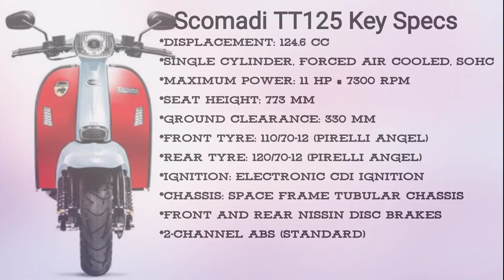THE NEW SCOMADI TT125 SCOOTER||INDIA'S MOST EXPENSIVE 125 CC SCOOTER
The Scomadi TT 125 launching in May 2018 will cost tag of Rs 1.98 lakh (ex-showroom, Pune) without accessories – that’s twice as much as the most expensive Vespa Scooter in India.